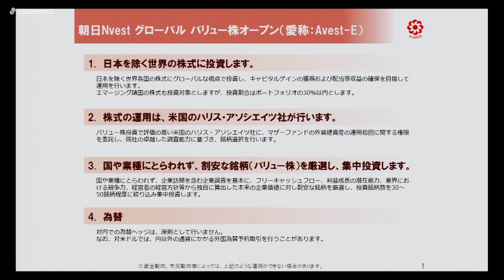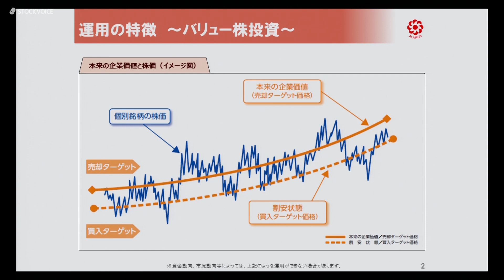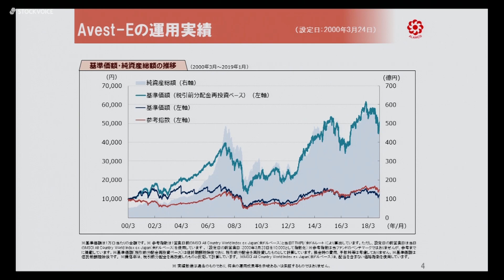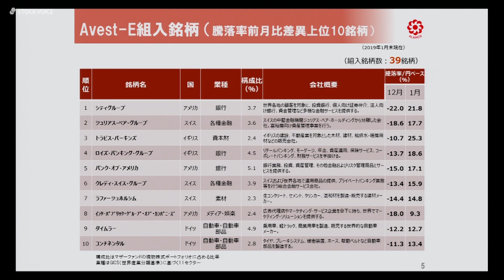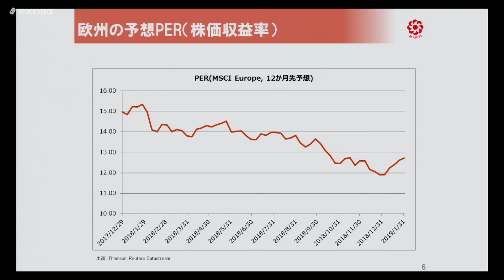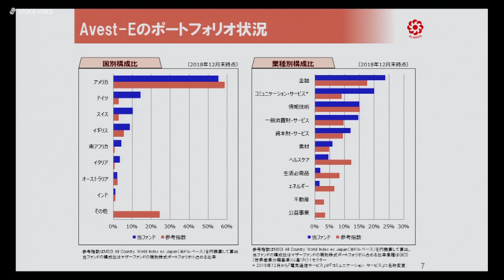投資信託のコーナー 2月13日 朝日ライフアセットマネジメント 神保直人さん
本日の出演/朝日ライフアセットマネジメント 神保直人さん